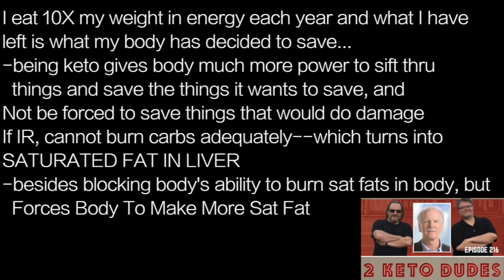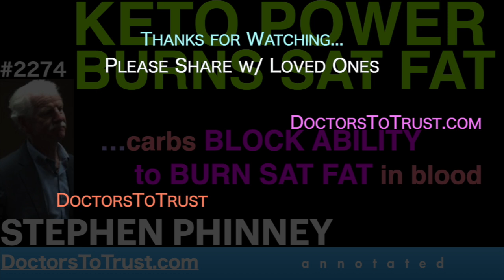STEPHEN PHINNEY t6 | KETO POWER BURNS SAT FAT …carbs block ability to burn sat fat in blood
I eat 10X my weight in energy each year and what I have
left is what my body has decided to save…
-being keto gives body much more power to sift thru
  things and save the things it wants to save, and
Not be forced to save things that would do damage
If IR, cannot burn carbs adequately--which turns into
SATURATED FAT IN LIVER
-besides blocking body's ability to burn sat fats in body, but
  Forces Body To Make More Sat Fat

Re: long term use of keto eating:
-we are monitoring various bio markers
  -lipoprotein particle sizes & markers of inflammation
Now focusing on those with T2D with high risk of cancer &
heart disease--which are reversed on keto diet